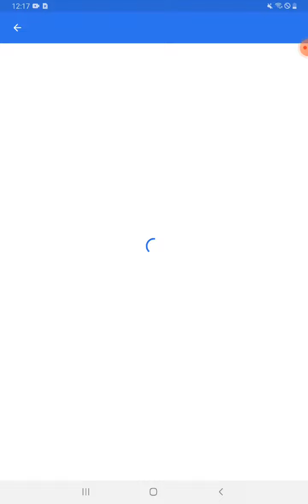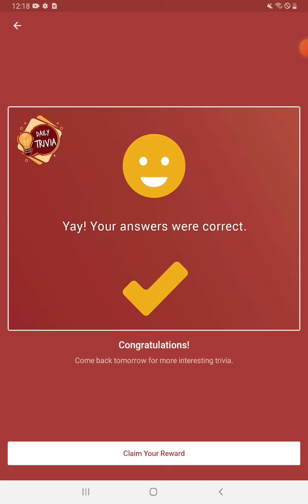Flipkart daily trivia quiz answers today | 20 March